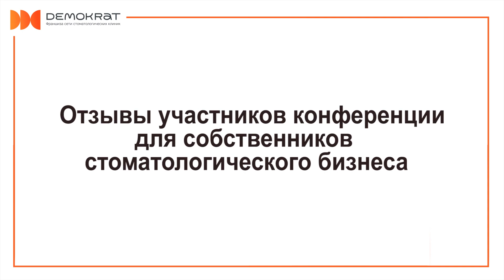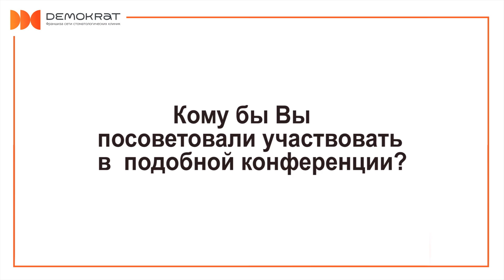Отзыв Максима Кожанова о конференции для действующих стоматологических клиник Demokrat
👉 Откройте свою стоматологическую клинику по франшизе Demokrat и зарабатывайте от 600.000 рублей в месяц. Подробности

☝️Чтобы узнать свободен ли Ваш город, для открытия в нем такой же клиники переходите на наш сайт